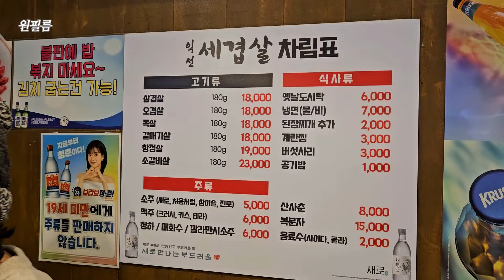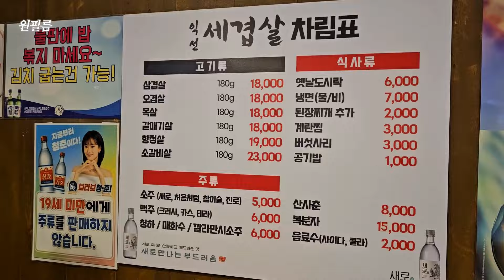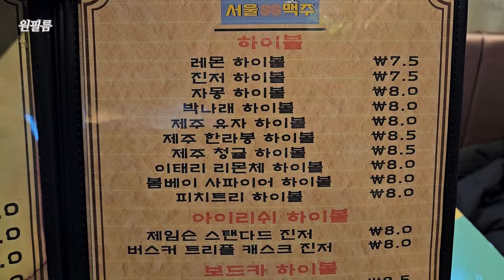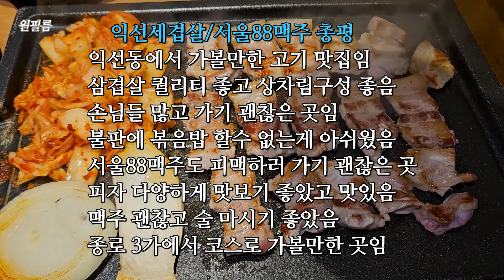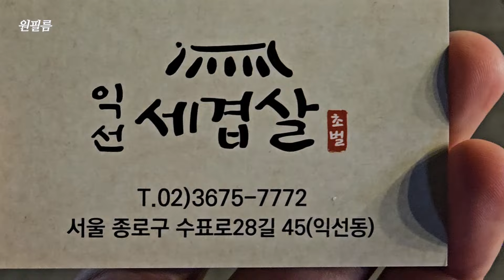서울 익선동, 종로3가에서 1차 2차하기 좋은 곳들입니다! Korean restaurant, Samgyeopsal restaurant, Pimac restaurant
서울 익선동 삼겹살 맛집, 익선세겹살
서울 종로3가역 피맥 맛집, 서울88맥주